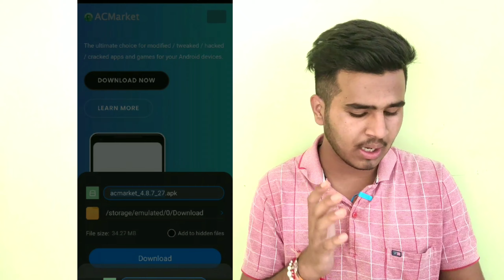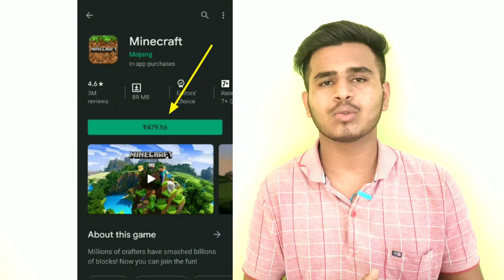Minecraft Free Me Kaise Download Kare|Pranjal sharma tech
।और अगर कोई भी गलती हो या फिर कोई पार्ट आपको आच्चा लगा हो तो आप Coment में बता सकते है।